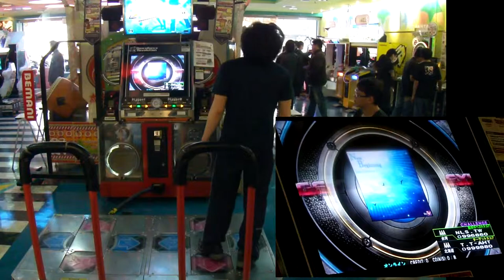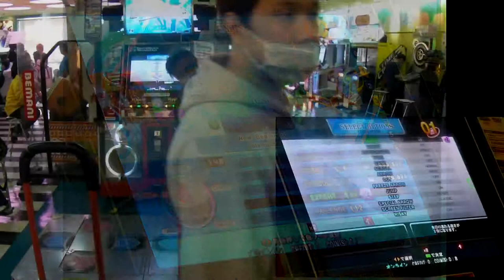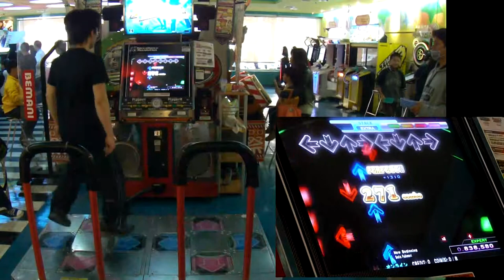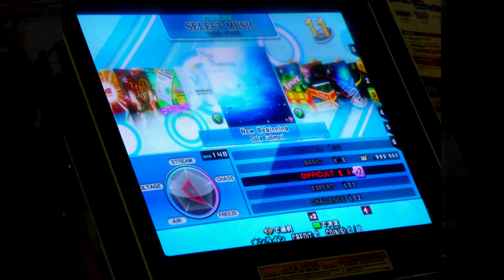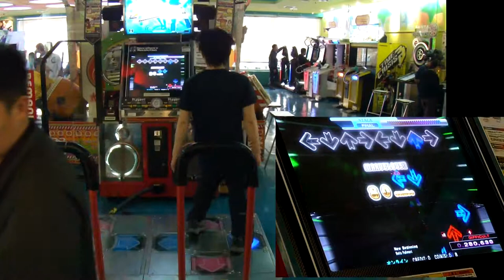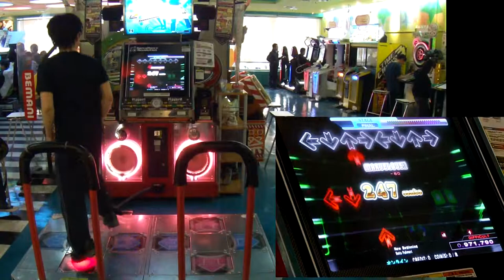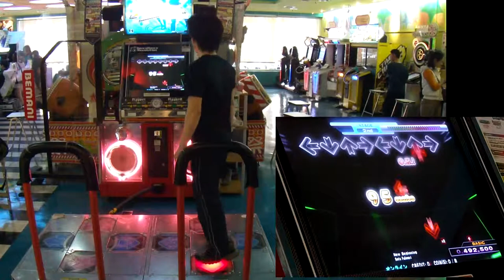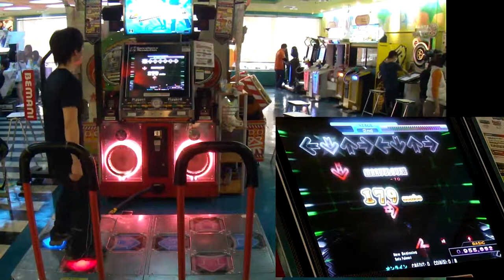[DDRX3] New Beginning (CDP+EDP+DDP+BDP) 2012.02.25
[DDRX3] New Beginning / Sota Fujimori
CDP challenge double Lv.12

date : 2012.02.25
player : NLS.TW
results :

00:00
(CDP) 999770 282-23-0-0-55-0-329 nr PFC AAA
4th .. (yay)

02:14
(EDP) 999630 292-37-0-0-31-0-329 nr PFC AAA
1st (仮)初見 (aha)

04:28
(DDP) 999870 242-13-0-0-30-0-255 nr pfc AAA
1st 初見

06:43
(BDP) 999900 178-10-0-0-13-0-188 nr pfc AAA
2nd

SOTA ~~